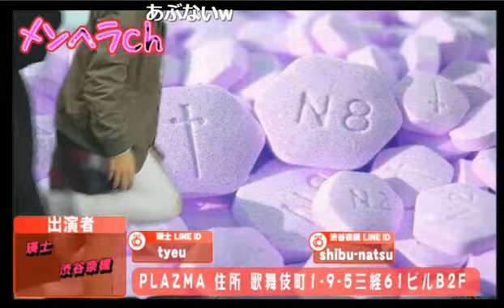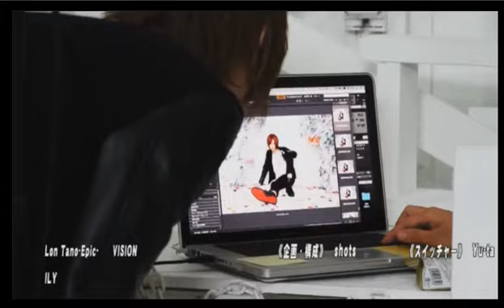ホストならどこまでやって許される！？PLAZMA-PARTY-のメンヘラch Vol.10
PLAZMA-PARTY-の【メンヘラch】(17/1/14)
人気モデルでカリスマホストの渋谷奈槻が世界中のメンヘラたちを応援！くそみテーな街〝歌舞伎町〟から毎週放送中！！
《出演》
渋谷奈槻、瑛士、輝咲竜、洸
《店舗情報》
PLAZMA-PARTY-(2部)
東京都新宿区歌舞伎町1-9-5 三経61ビルB2F